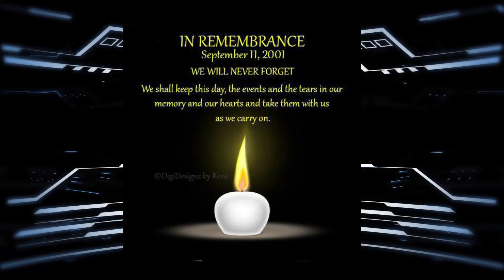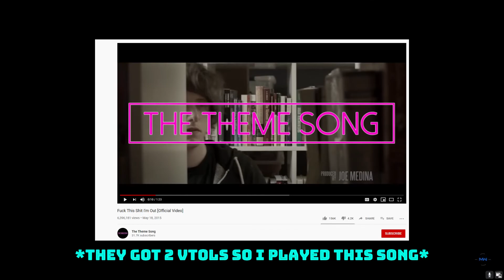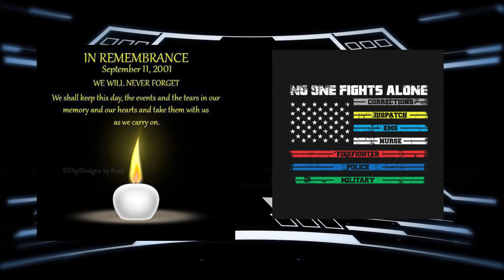9/11 Video Special | Search Funny Moments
Intro & Audio Music:
Intro - mp3 downloaded file
Outro - Fire By Elektonomia
Intro Scene & Outro Scene:

All Audio Sounds Used In This Video Are Being Used For Comedial Purposes And Do Not Belong To Me.

Time Stamps

0:00 - Special Intro
1:44 - Video Intro
1:54 - Donald Duck Section
5:32 - Donald Duck Recap
5:50 - SND With Delta
7:56 - Villagers Playing SND
9:26 - Game Of Nope's
15:08 - More Villagers
16:34 - Even More Villagers
19:14 - Riot Shield Trolling
25:08 - Not So Nice Lobby Chat
28:45 - F*** This S*** I'm Out, By The Theme Song
29:11 - Enter Mr. Giggles
29:40 - Enter The TV Characters
32:08 - Cleveland Singing His Shows Song
32:37 - Gamer Girl Reaction???
32:59 - Peter Griffon Cameo?
33:26 - Gamer Girl Instagram Nope
33:04 - Gamer Girl Trash Talk
34:23 - Animated Pre-Outro
35:32 - End Credits
36:08 - Outro

Mr. Giggles YouTube -